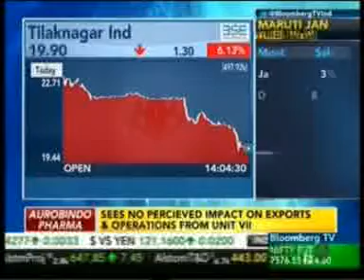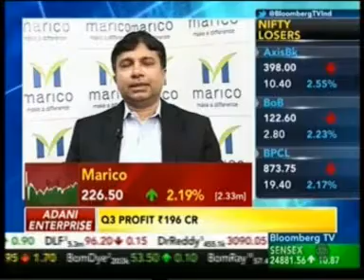Bloomberg TV Earnings Edge - Mr Saugata Gupta, MD & CEO, Marico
Bloomberg TV - Saugata Gupta, Managing Director & CEO, Marico Limited on the Quarter 3 Financial Performance